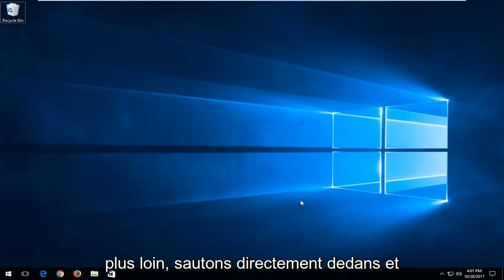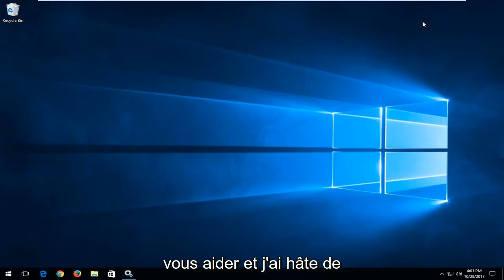Activer ou désactiver le système de cryptage de fichiers EFS Windows 10/11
Cette méthode vous montre comment démarrer/arrêter le système de fichiers de cryptage (EFS) à partir de Services.msc.